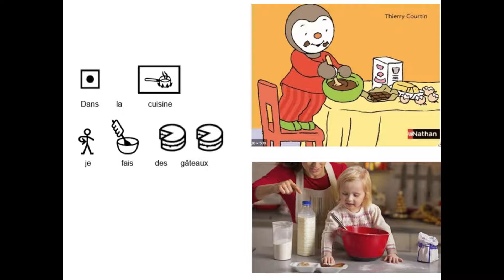Makaton : Dans Ma Maison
Le CENTRE D’ACTION MÉDICO SOCIALE PRÉCOCE (CAMSP) polyvalent de St Michel Sur Orge, 91 (ARISSE) accueille les enfants de la naissance à 6 ans qui habitent l’Essonne.
C’est un service de soin et d’accompagnement, qui a pour mission l’accueil des enfants en difficulté de développement psychomoteur, sensoriel, cognitif, avec des troubles relationnels ou avec un handicap.
-POUR QUI ? Enfants de l’Essonne de 0 à 6 ans.
-POURQUOI ? Des enfants ayant des difficultés de développement, cognitif ou un handicap (moteur/ mental / sensoriel sauf déficience auditive).
-COMMENT ? En fonction des difficultés de chaque enfant : prévention, dépistage précoce et soins inscrits dans un projet individualisé.